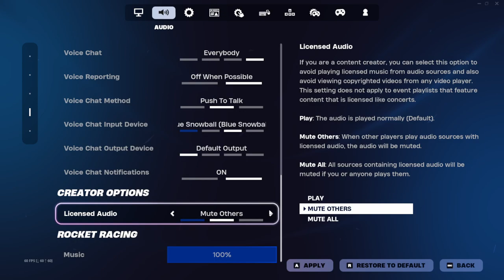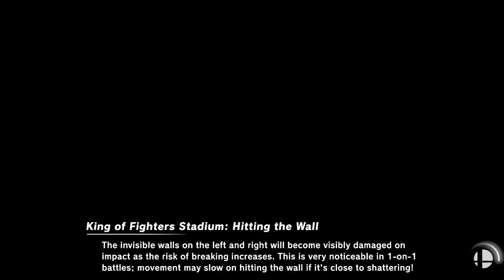Never play fortnite late!!! Ft Smash bros.